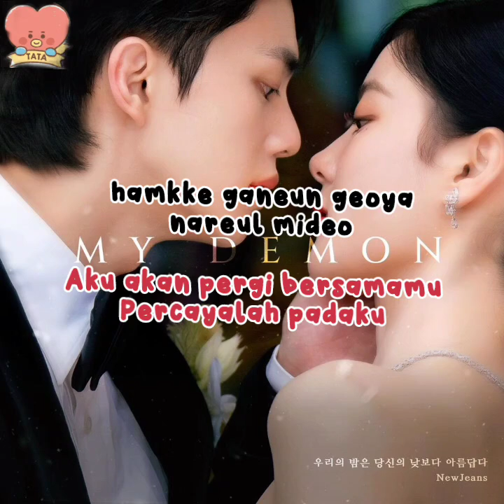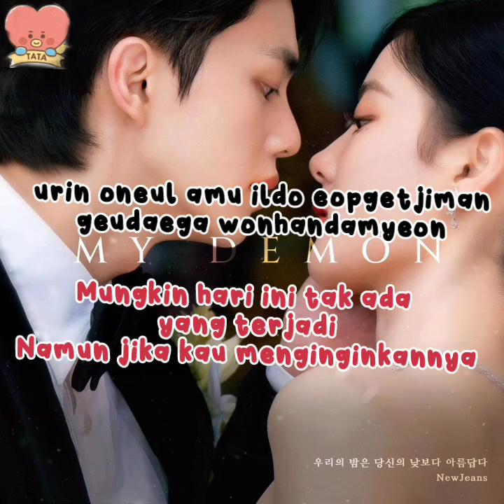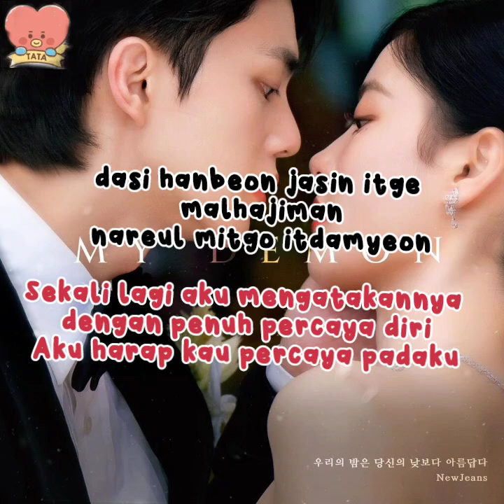NewJeans - Our Night is more beautiful than your Day OST My Demon Lirik Sub Indonesia + Romanization